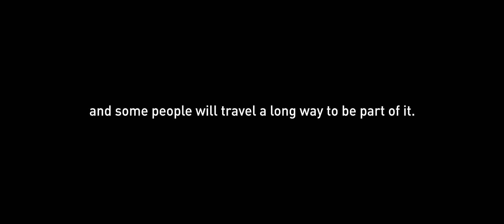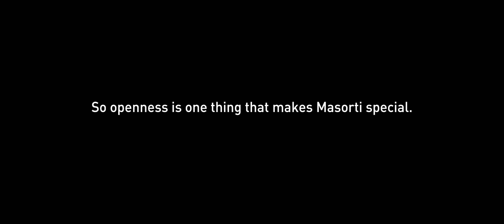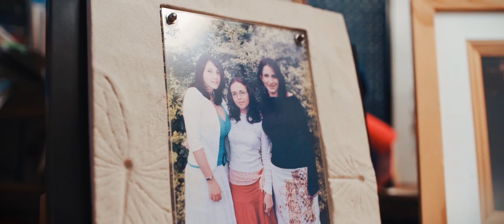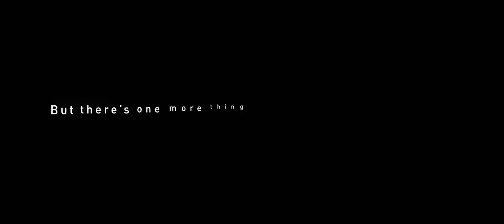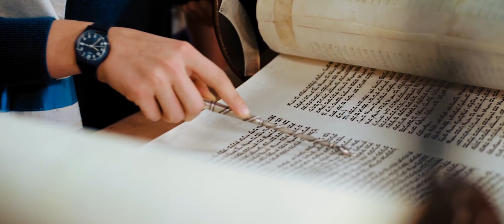We asked three families what Masorti means to them. Here's what they told us...